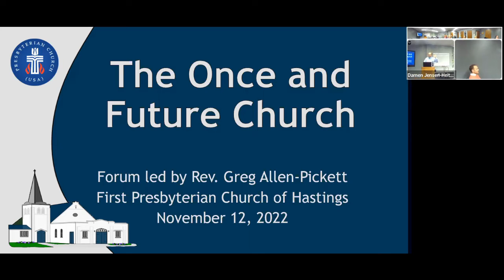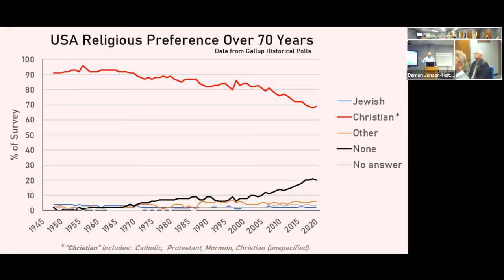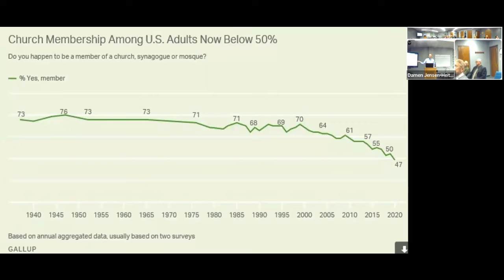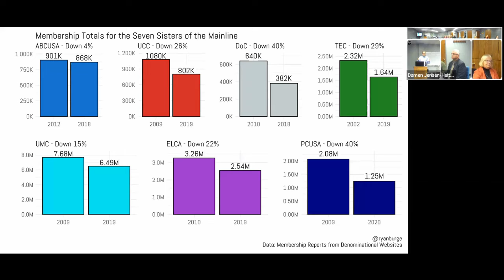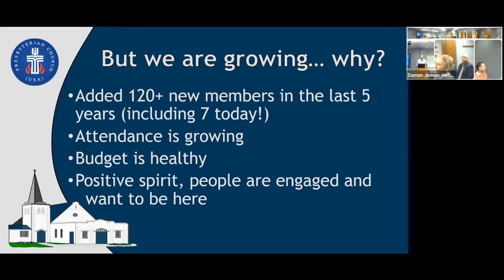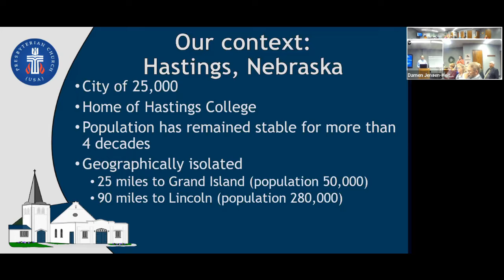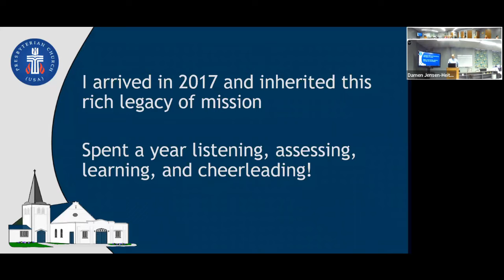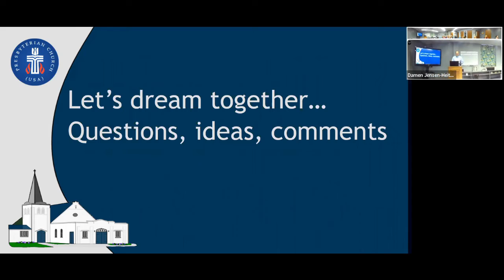Once and Future Church, Part 2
Pastor Greg Allen-Pickett continues the conversation focused on the future of the Church in this Forum recorded on November 13, 2022.